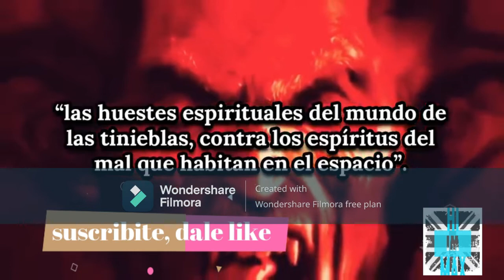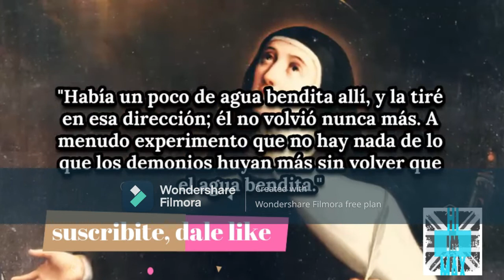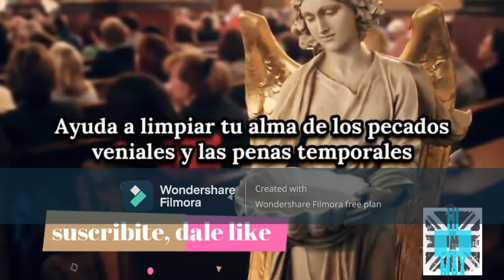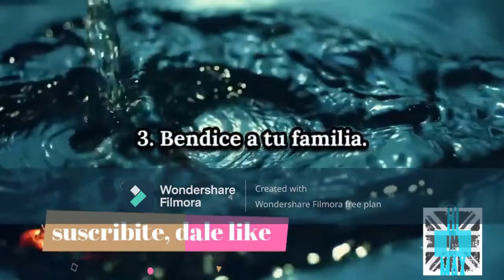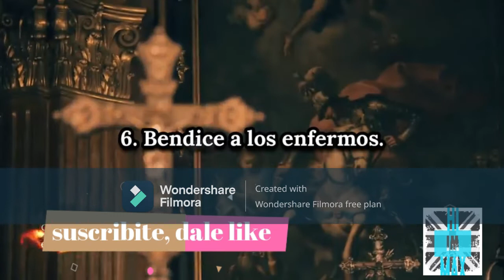AGUA BENDITA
.Desde ya muchas gracias por tu donación.Ingresá al link, elegí cómo pagar, ¡y listo!